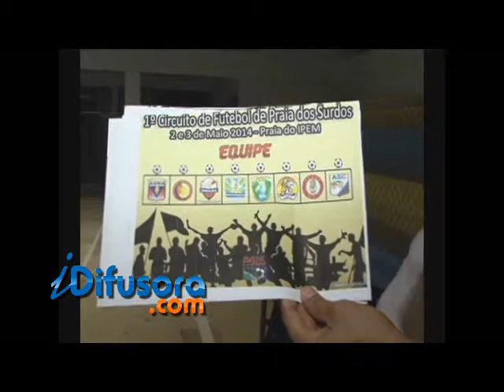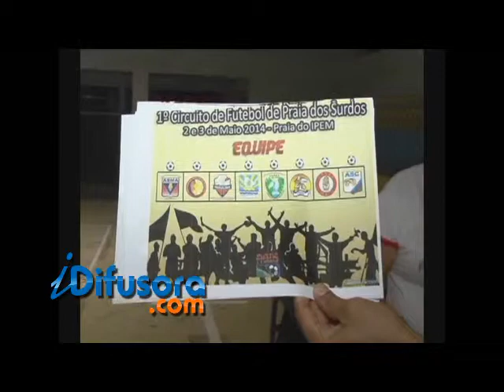JOGO DE SURDOS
Na região dos cocais, a equipe de futebol de surdos do município já começou a intensificar os treinos para fazer bonito na capital maranhense. É que em maio acontece o I Circuito de Futebol de Praia de Surdos.